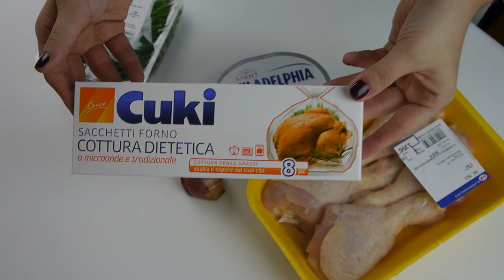ricetta dietetica: pollo dall'erba cipollina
questa ricetta mi ha fatto riapprezzare il pollo, alimento che mi piace ma che mi stanca subito.
con l'erba cipollina e la crema di philadelphia il pollo risulta essere meno secco e un po' diverso dal solito.
se lo provate fatemi sapere cosa ne pensate e se invece avete altre ricette saporite ma leggere per il pollo e le voleste condividere con me , sarei felicissima!